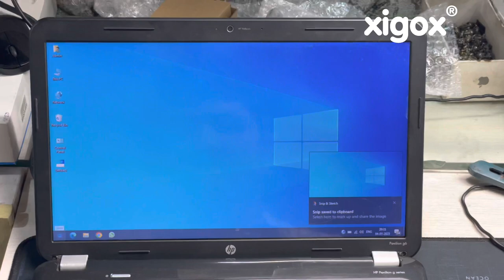How to Take Screenshot On Windows Laptop or Desktop Computer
Screenshots are a useful way to capture what is displayed on your Windows laptop screen. You can save them as images or use them to show technical issues to others. Here's how to take a screenshot on a Windows laptop:

Capture the entire screen: Press the "PrtScn" (Print Screen) key on your keyboard. This will save a screenshot of your entire screen to the clipboard.

Capture the active window: To capture the active window, press "Alt" + "PrtScn" keys. This will capture the window that is currently active and save it to the clipboard.

Use the Snipping Tool: The Snipping Tool is a built-in Windows app that allows you to capture a specific area of the screen. Go to the Start menu, type "Snipping Tool," and open the app. Click "New" and drag the cursor to capture the area you want. Save the image by clicking on "Save" or copying it to the clipboard.

Use the Windows + Print Screen key: This method captures the entire screen and saves it to a designated folder in your Pictures library. Press the "Windows" key + "PrtScn" keys. You will see a brief flash on the screen, indicating that the screenshot has been taken.

That's it! You can now take screenshots on your Windows laptop using one of these methods.